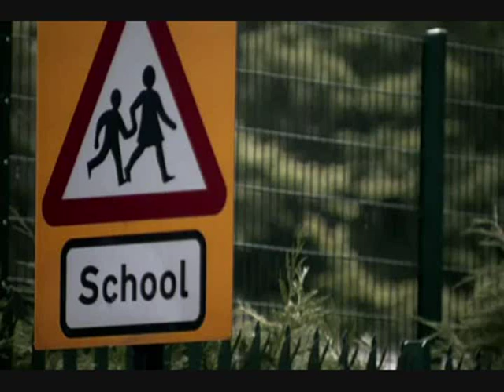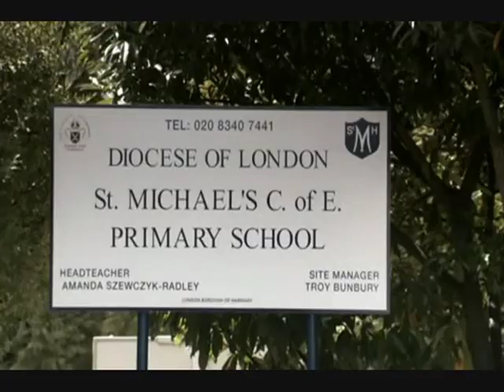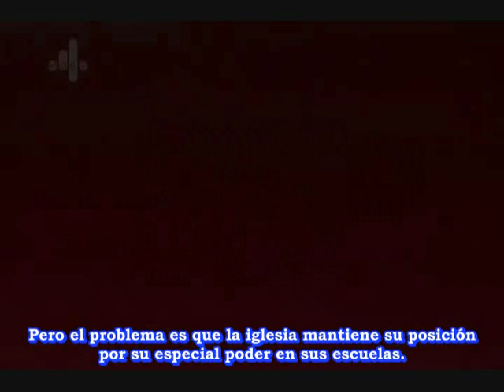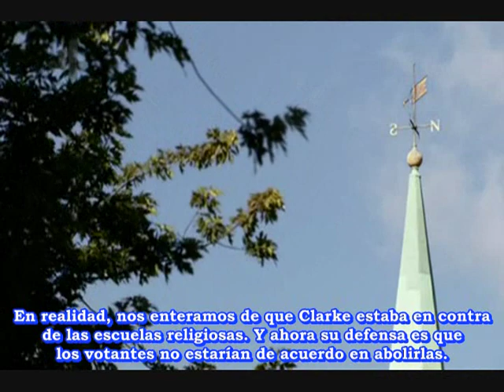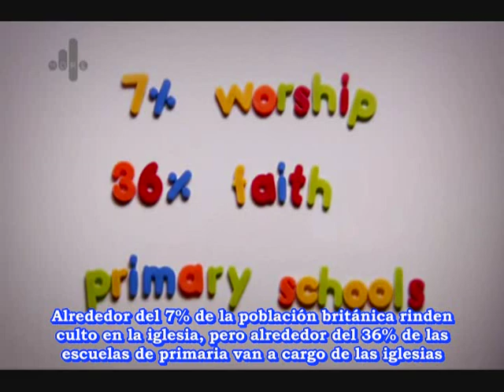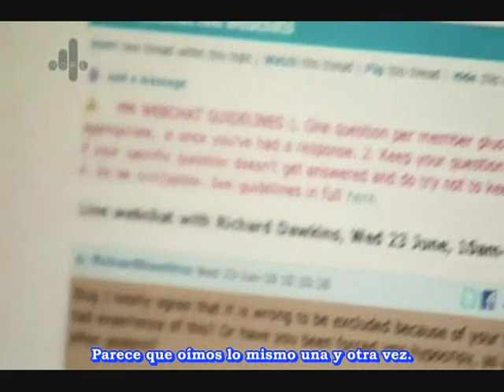Richard Dawkins. La Amenaza de las Escuelas Religiosas. Parte 1 de 5 del Documental.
Dar clik en el cuadrito de más información por favor.-

Faith school menace es un nuevo documental de Richard Dawkins que se estreno este mismo año 2010 en Gran Bretaña.

El número de escuelas religiosas en el Reino Unido está aumentando. Alrededor de 7.000 escuelas financiadas con fondos públicos - una de cada tres - ahora tiene una afiliación religiosa.

A medida que el gobierno de coalición allana el camino para una educación más basada en la fe mediante la promoción de "escuelas libres" el científico de renombre Biólogo evolutivo, Zoólogo y Etólogo de Oxford y ateo militante Richard Dawkins alerta sobre el peligro que pueden representar estas instituciones "educativas" que enseñan creencias no avaladas por la ciencia.

En este documental Dawkins nos invita a reconsiderar las consecuencias de la educación de la fe, que, según él, presiona padres (En en caso de Gran Bretaña) adoctrina a los niños y los divide.

 El documental cuenta con diversas entrevistas con el ex secretario de Estado de Educación, Charles Clarke, jefe de la Iglesia de Inglaterra de Servicios Educativos reverendo Janina Ainsworth, y el Presidente de la Asociación de Escuelas Musulmanas, el Dr. Mohammed Mukadam.

También incluye entrevistas de psicólogos infantiles y los jugadores clave en la educación de la fe, así como ideas de ambos padres y alumnos.

Dawkins también se basa en su propia historia personal como un padre, argumentando que el gobierno debe dejar de financiar nuevas escuelas basadas en la fe en lugar de la ciencia y la razón, e insta a la sociedad a respetar el derecho del niño a la libertad de creencia.

__╚═╩══╩═╩═╩╝╚╩═╩═╝╚╝╩═╝▲ En el canal de You Tube Krisangel23x1MundoSinDioses se publican vídeos y documentales relacionados a la Divulgación Científica, Libre Pensamiento, Ateísmo, Humanismo Secular, Derechos Humanos etc. Y es un canal anti-misticismo, superstición, religiones fundamentalistas, sectas y creencia en dioses.

Link del blog bilingue de Diego Lecca sobre escepticismo, ateísmo y otros temas.